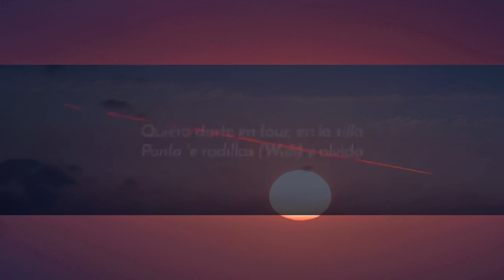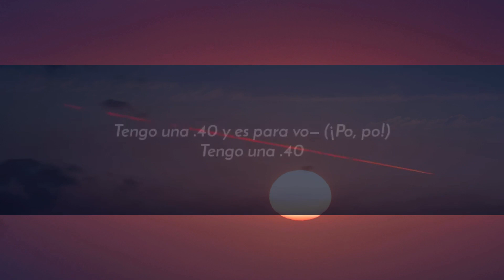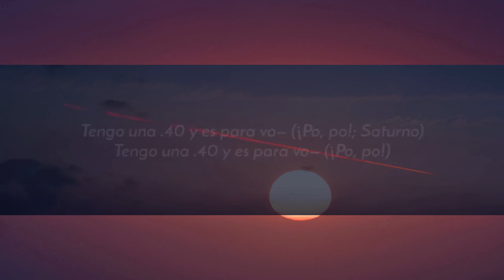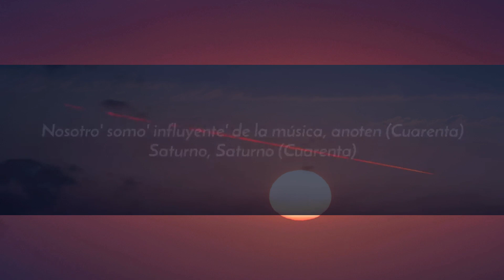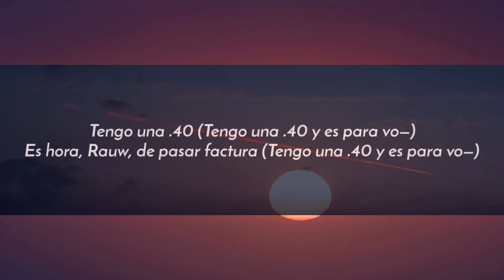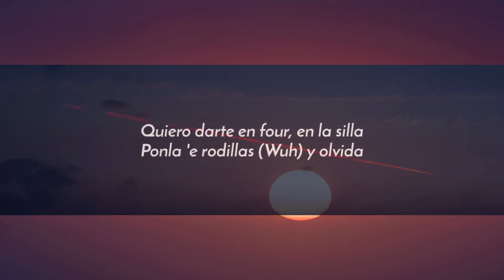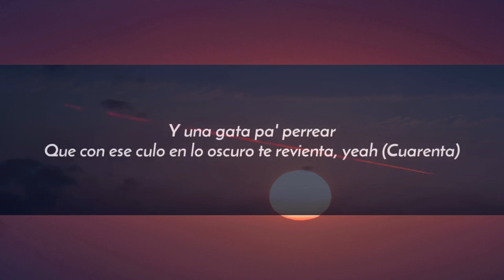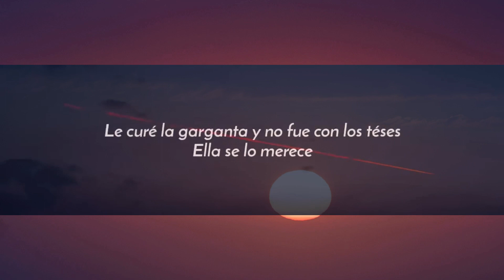Rauw Alejandro, Baby Rasta - PUNTO 40 (Letra/Lyrics) "Quiero darte en four en la silla" | 1 Hour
Lyrics:

[Letra de "PUNTO 40"]

Cuarenta, cuarenta
Cuarenta, cuarenta

Yeah, Ra-Rauw

Guayando con esa mini tú 'tá abusando (¡Yah!; cuarenta)
Bellaqueando, 'tamo ignorando lo que está pasando

Si le doy de la pur